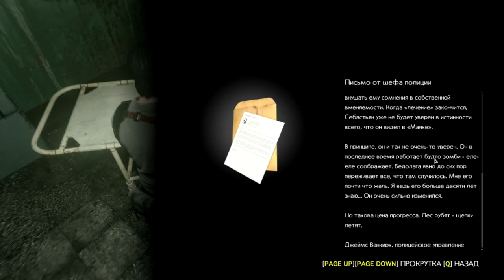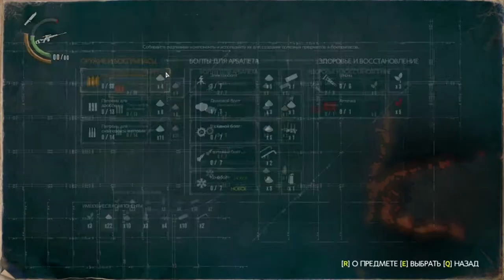Прохождение The Evil Within 2(PC) КОШМАР #19 Самая долгая битва